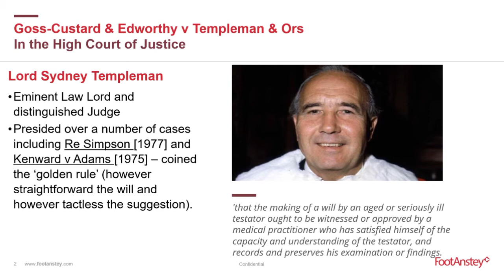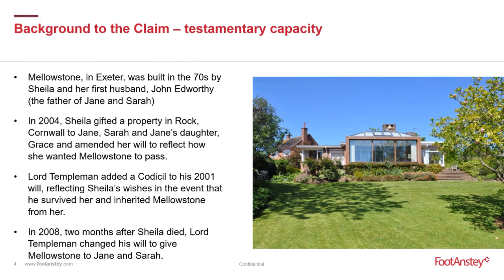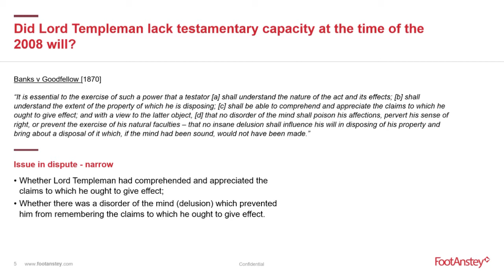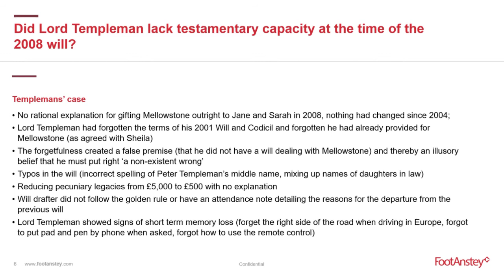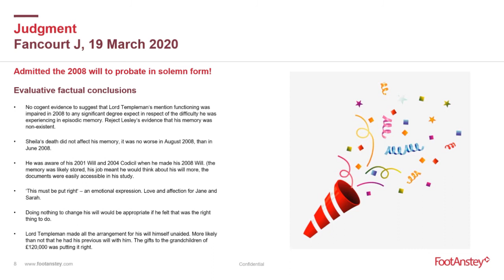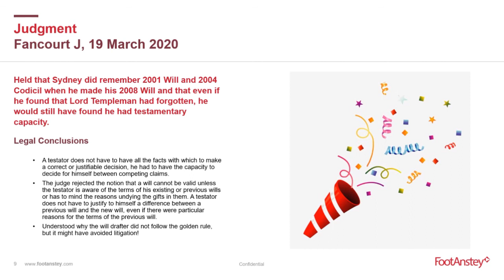The golden rule and Lord Templeman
Lucy Gill and Elizabeth Ware from our Trust & Litigation team discuss a recent case where we acted for the claimants in a dispute over the estate or Lord Templeman, summarising the case and the High Court's decision.